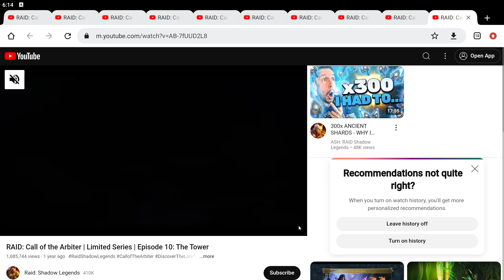Old But Gold PVP?!! F2P | Raid: Shadow Legends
Here's my install link for Raid: Shadow Legends. Get it through this link and both of us will get some free stuff to boost us along!